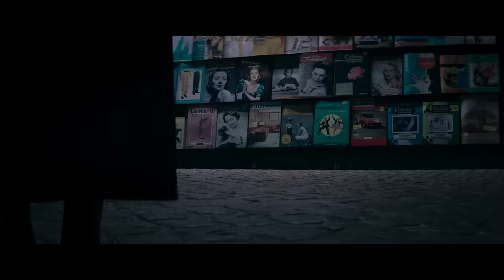THE NUN II | OFFICIAL TRAILER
On September 6th, the greatest evil in the conjuring universe returns

1956 – France. A priest is murdered. An evil is spreading. The sequel to the worldwide smash hit follows Sister Irene as she once again comes face-to-face with Valak, the demon nun.

Michael Chaves (“The Conjuring: The Devil Made Me Do It”) directs, from a screenplay by Ian Goldberg & Richard Naing (“Eli,” “The Autopsy of Jane Doe”) and Akela Cooper (“M3GAN,” “Malignant”),with a story by Cooper, based on characters created by James Wan & Gary Dauberman.

The Safran Company’s Peter Safran and Atomic Monster’s James Wan produce, continuing their collaboration as filmmakers on all of the previous “Conjuring” films. “The Nun II” is executive produced by Richard Brener, Dave Neustadter, Victoria Palmeri, Gary Dauberman, Michael Clear, Judson Scott and Michael Polaire.
Joining Chaves behind the camera are director of photography Tristan Nyby (“The Conjuring: The Devil Made Me Do It,” “The Dark and the Wicked”), production designer Stéphane Cressend (“Les Vedettes,” “The French Dispatch”), editor Gregory Plotkin (2022’s “Scream,” “Get Out”), visual effects producer Sophie A. Leclerc (“Finch,” “Lucy”) and costume designer Agnès Béziers (“Oxygen,” “The Breitner Commando”), with composer Marco Beltrami (2022’s “Scream,” ”Venom: Let There Be Carnage”) providing the score.

“The Conjuring” Universe is the highest grossing horror franchise in history with $2+ billion worldwide. Globally, four of “The Conjuring” Universe titles have earned more than $300 million worldwide each (“The Nun,” $366 million; “The Conjuring 2,” $322 million; “The Conjuring,” $320 million; “Annabelle: Creation,” $307 million), and all seven have each grossed more than $200 million. “The Nun” is the top-earning film in the franchise, with more than $366 million worldwide.

New Line Cinema presents an Atomic Monster / Safran Company production, “The Nun II,” distributed worldwide by Warner Bros. Pictures. It is set to open in North America on September 8, 2023 and internationally beginning 6 September, 2023.